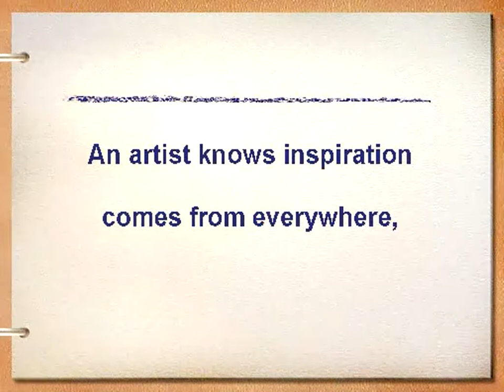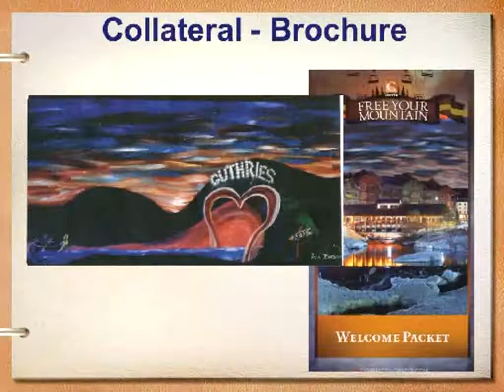Dobransky Vid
Artist's notes on inspiration. [my intro/message]